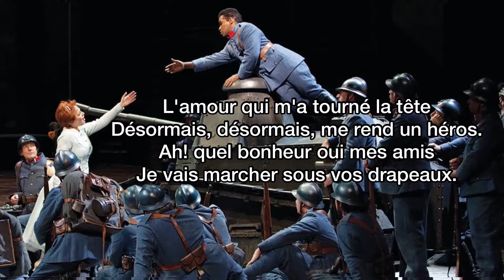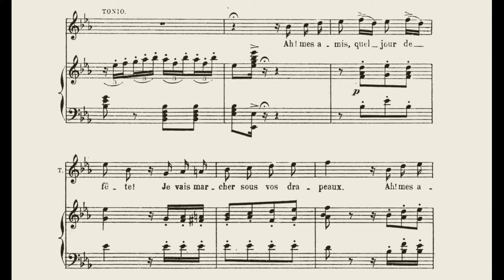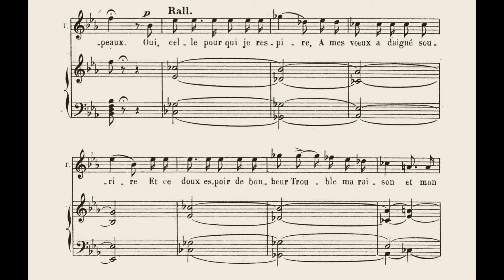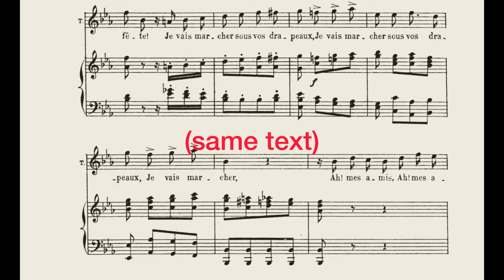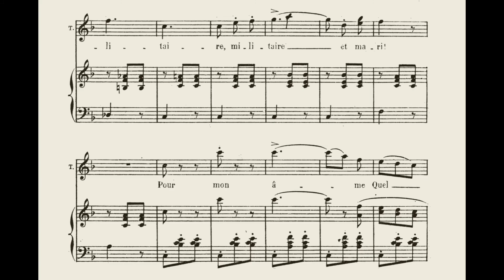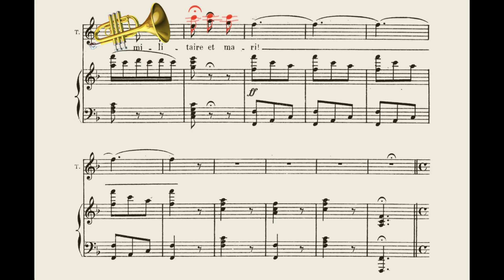AH MES AMIS! La fille du Régiment - Donizetti, french diction + translation & score animation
Ah mes amis, quel jour de fête! La fille du Régiment - Donizetti opera / tenor aria, diction. Pronunciation guide with score animation and translation, by french vocal coach.

How to pronounce french to sing opera arias and sound french? Enjoy this practical and easy tutorial : lyrics clearly spoken by a native singer and vocal coach. In 2 parts (levels A and B) for beginners or students, for international competition or role preparation.

00:00 B level  = clearly spoken text - with pictures and english translation
00:48 A level = Diction guide - with score animation "Ah mes amis, quel jour de fête!"
03:03 (A) "Pour mon âme..."

Speaking or singing in french is not only about phonetics or how to sing vocals and consonants, it’s a particular flow, with legato and subtle stresses.

MORE on our blog (elision, french [r]...)

- How can I help or do better ?
-Which opera aria would you like me to read next ?

French&Lyric
[Grand Lyric Singing and french lyric diction]